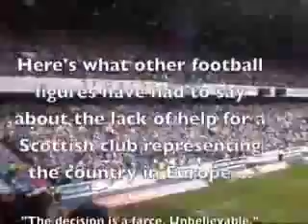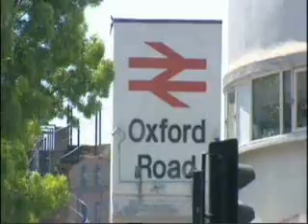Glasgow Rangers Manchester Invasion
This is the true seens from Manchester May The 14th 2008